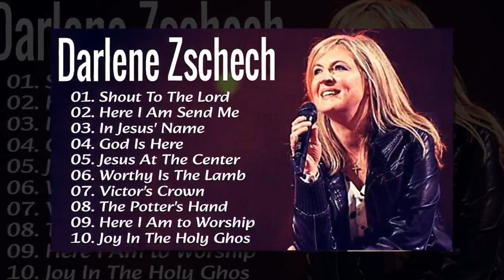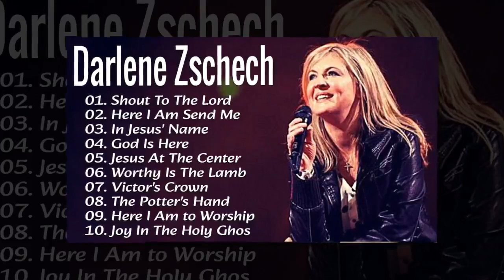Darlene Zschech Best Christian Worship Songs 2023 Top 10 Best Hits Of Darlene Zschech